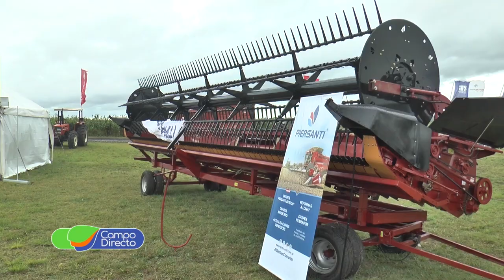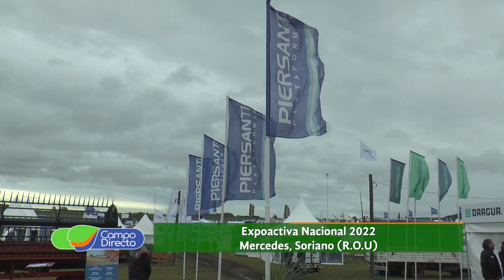Marcas argentinas en el Uruguay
Marcas líderes de la maquinaria agrícola nacional presentes a través de sus representantes en  “Expoactiva de Uruguay”.